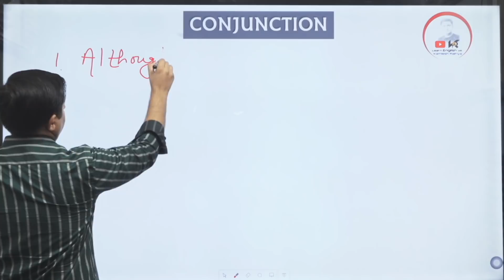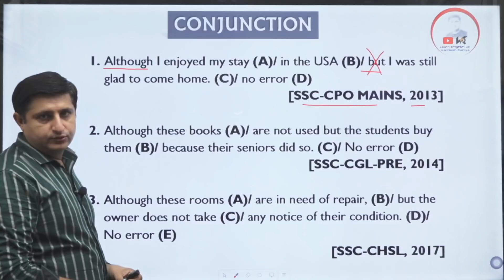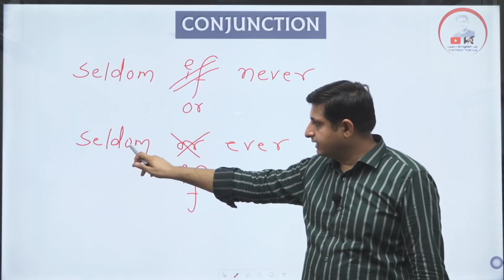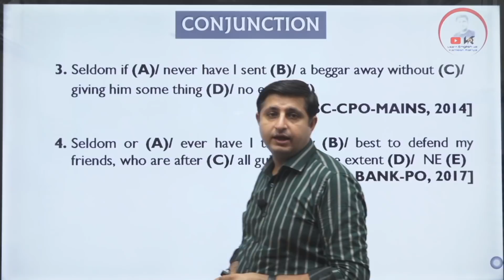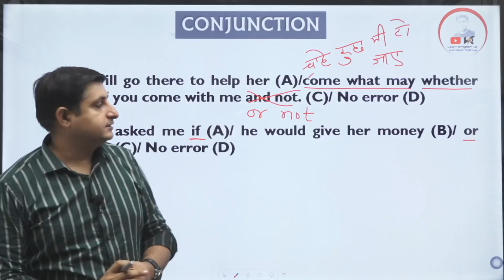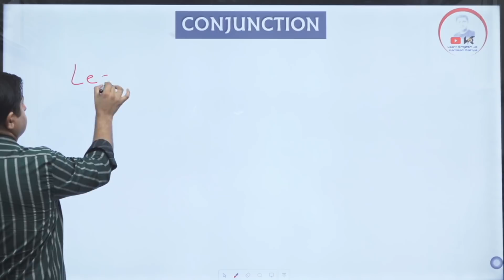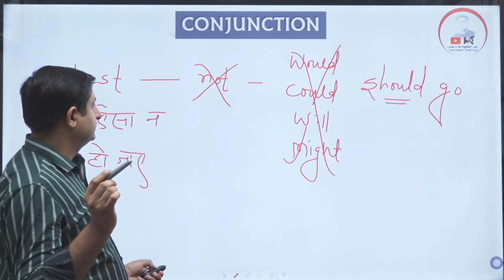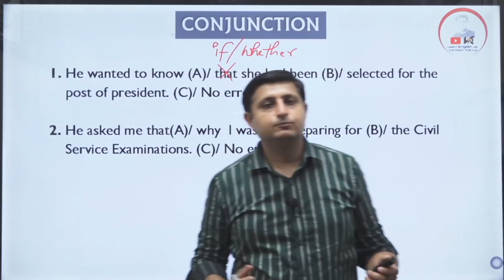Conjunction Class-3 | English for SSC CGL/CHSL/CPO/IBPS Exams | Learn English with Kamlesh Palriya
1. conjunction
2. basic english grammar
3. conjunction in english
4. conjunction for ssc exams
5. linking devices in english
6. linking words in english
7. previous year questions of conjunction
8. english classes
9. ssc mains 2020
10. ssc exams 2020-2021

For pdfs join our telegram channel

10 Years Vocabulary book By Kamlesh Palriya
( Mother’s Education Hub)